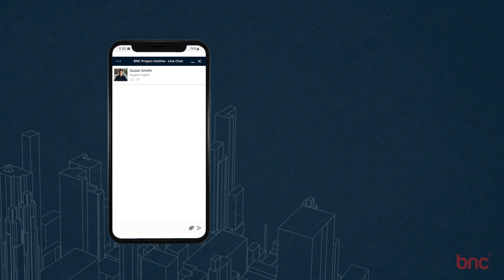BNC Network - App Explainer Video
Bringing Project Intelligence at your Fingertips
Identify and track key project opportunities across the Middle East and Africa and manage sales interactions on-the-go.

Joining Bonus
Sign-up to get US$ 100 worth of free BNC credits

Share AIR
Continue to get free BNC credits by inviting others on AIR

Pay-as-you-go
Purchase individual project records anytime anywhere